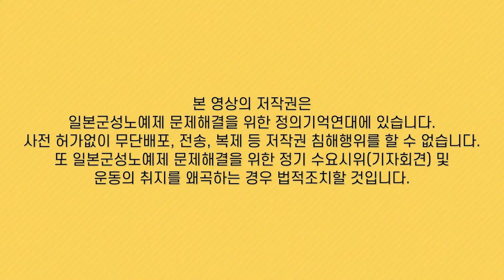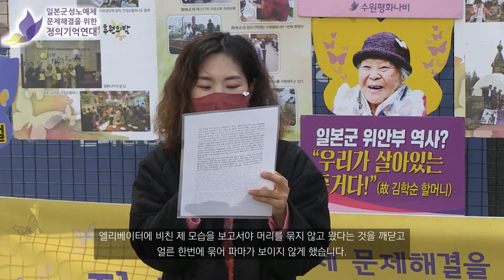1485차 수요시위 기자회견 | 활동보고 1485th Wednesday Demonstration Press Conference Activity Update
2021년 3월 31일, 1485차 수요시위 기자회견 | 활동보고
1485th Wednesday Demonstration Press Conference Activity Update